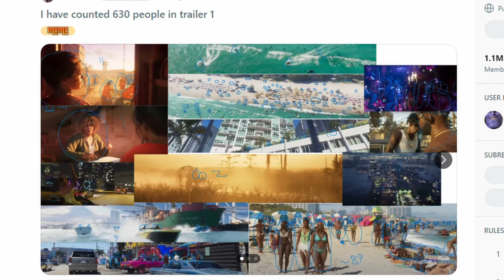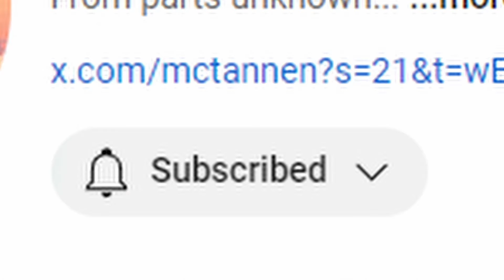Look At What GTA VI Is Doing To People...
Brothers and sisters were out here falling for a pizza licence plate.

TIMECODES
00:00 - Intro
00:17 - OCT 4th, What Happened
1:02 - The GTA 6 Reddit Page GOLD
2:44 - Conclusion

The music used in this video is credit to Karl Casey at White Bat Audio

Find us on X by searching MCTANNEN